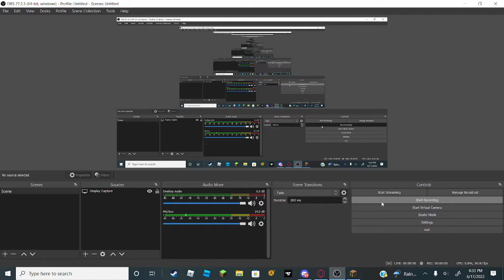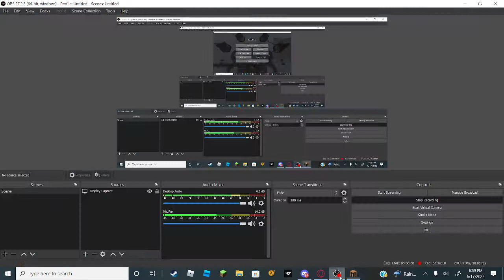Minecraft bedwars Boner brothers. With JPP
Minecraft bedwars Boner brother. With JPP